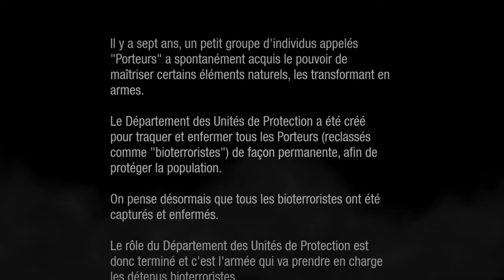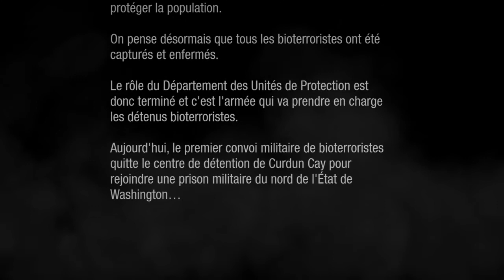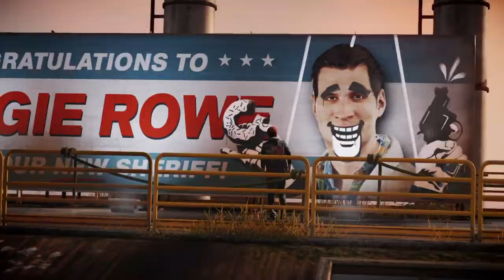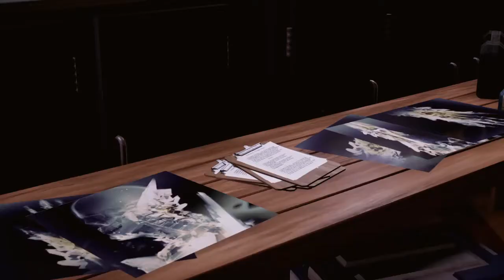inFAMOUS™ Second Son Let's play 1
Virginie vous fait l'un de ses jeux préféré sur la PS4
Allé Delsin !